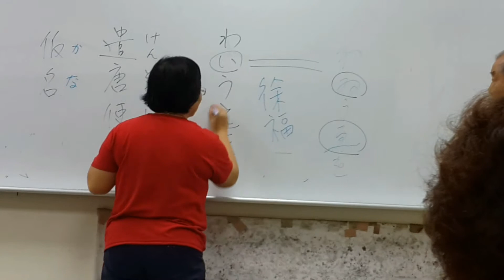教室豪放女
王北北編輯製作